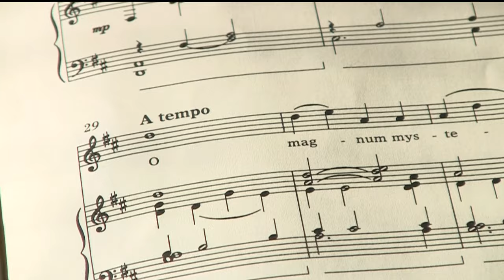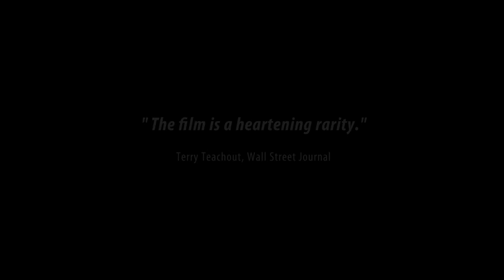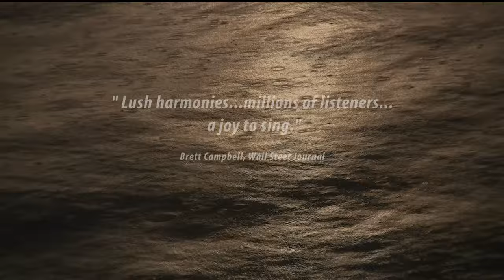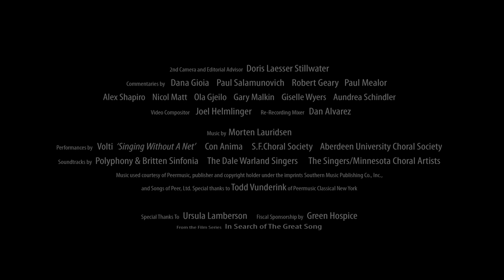Shining Night: A Portrait of Composer Morten Lauridsen- Trailer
A Film by Michael Stillwater
Co-produced by Doris Laesser Stillwater
A Song Without Borders Production

from the documentary series, 'In Search of the Great Song'

A man, an island, and music that moves the world.

Winner of four Best Documentary awards at US Film Festivals, deemed 'a heartening rarity' by Wall Street Journal, 'Shining Night' brings the life and music of America's most-performed living choral composer to the screen.

'Shining Night: A Portrait of Composer Morten Lauridsen' celebrates the life and music of the artist whom musicologist Nick Strimple has called 'the only American composer in history who can be called a mystic'.

Lauridsen is a National Medal of Arts recipient who spends summers on a remote island in the Pacific Northwest.

Exploring the relationship of art, nature, and spirituality, 'Shining Night' reveals the composer through the lens of his love for the natural world together with his passion for music and literature, woven with commentaries from composers, conductors, singers, and friends.

Filmed between 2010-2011 in California, Scotland, Germany and Waldron Island, Washington, the documentary conveys the richness and breadth of the award-winning composer's life, with a soundtrack featuring his masterworks- Lux Aeterna, O Magnum Mysterium, Nocturnes (Sa Nuit D'Ete, Soneto de la Noche, and Sure On This Shining Night), Dirait-On and Madrigali.

Commentaries by Dana Gioia (poet and chairman of National Endowment for the Arts, 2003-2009), Paul Salamunovich (director emeritus of the Los Angeles Master Chorale), Robert Geary (artistic director of Volti and the San Francisco Choral Society) and Paul Mealor (composer and conductor of Con Anima and the University of Aberdeen Choral Society and Orchestra), Alex Shapiro and others.

Performances by San Francisco Choral Society, Volti, Aberdeen Choral Society and Orchestra, and Con Anima Chamber Singers are included.
Special thanks to all speakers, singers, musicians, conductors, publishers, record companies and friends for their contributions in the making of this film, and to Ursula Lamberson, Wendy Grace, Camille Adair and Green Hospice for their sponsorship, without whom this film could not have happened.